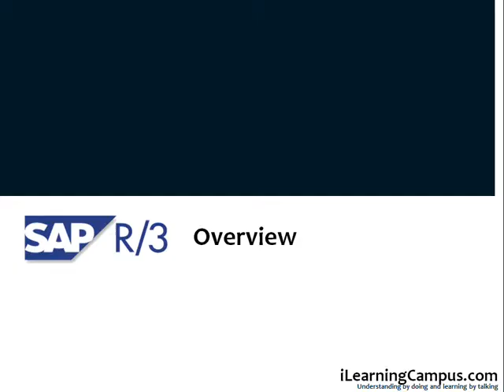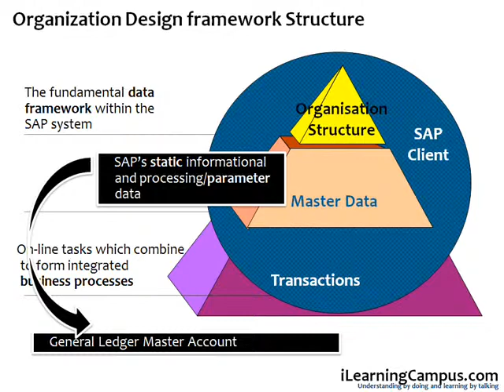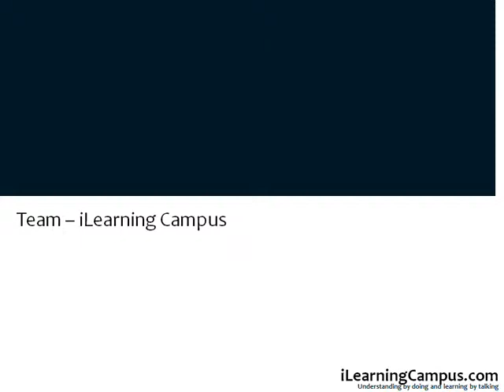SAP ERP FI (Finance) General Ledger Master Account Block